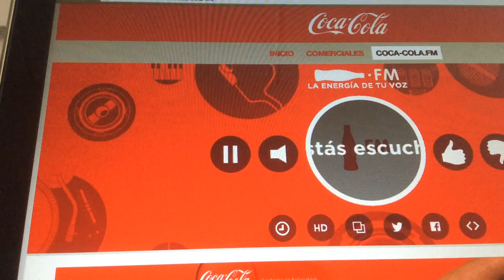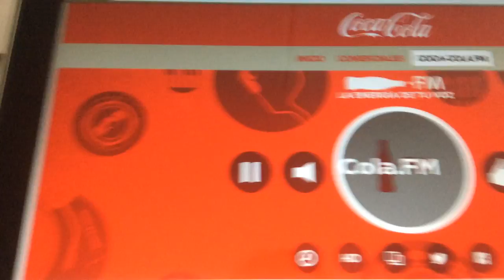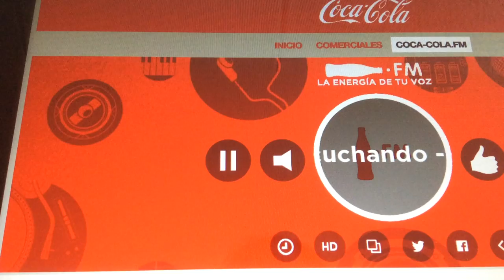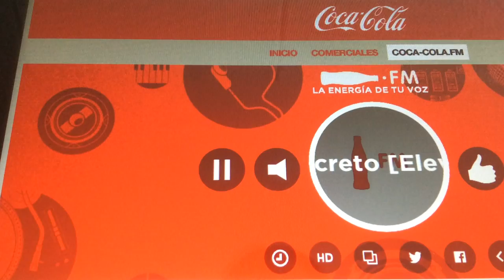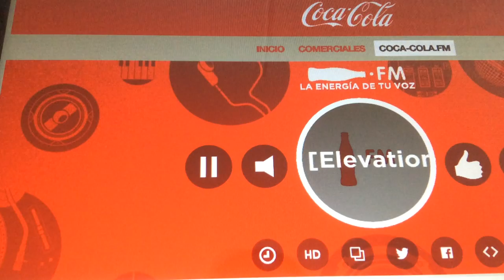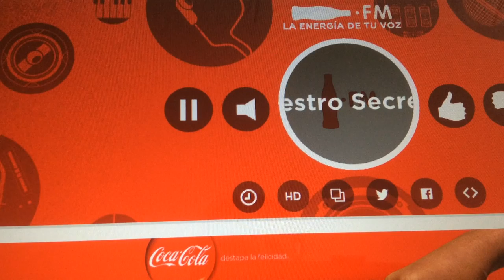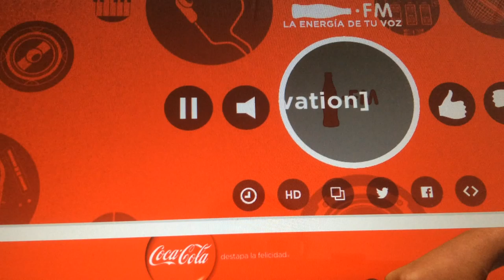Cd9 en coca cola fm parte 1 16/07/15